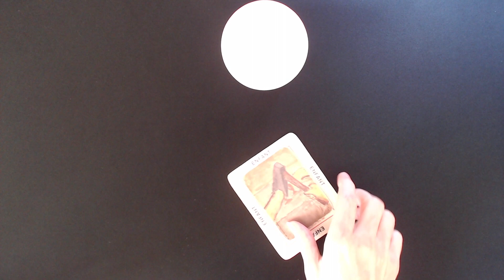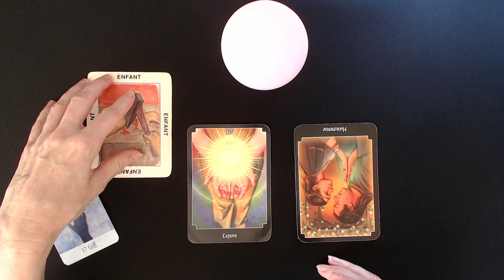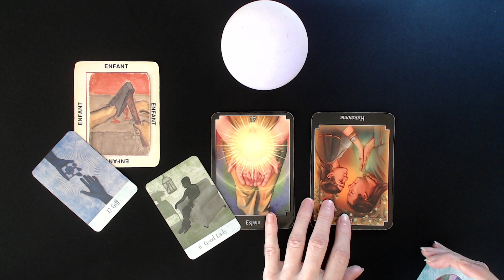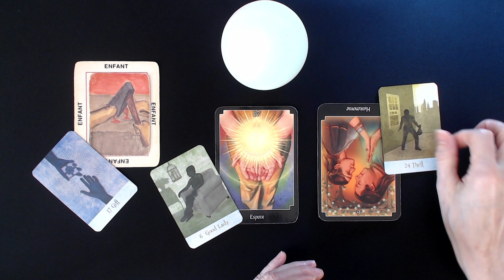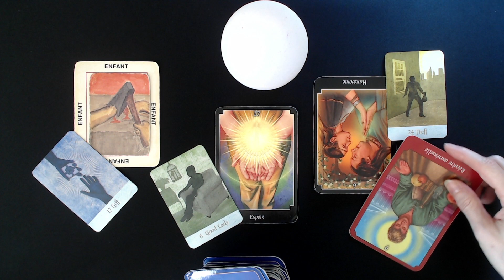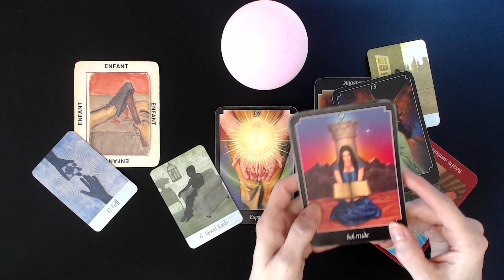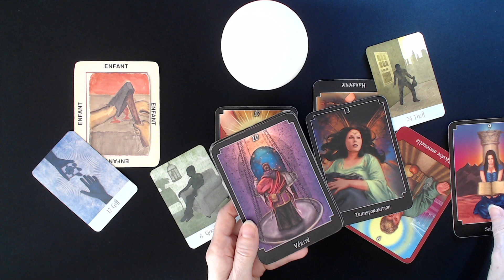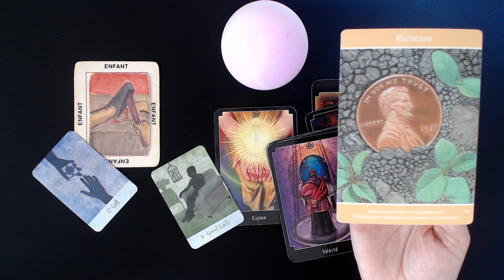Enfance, présence de violence.